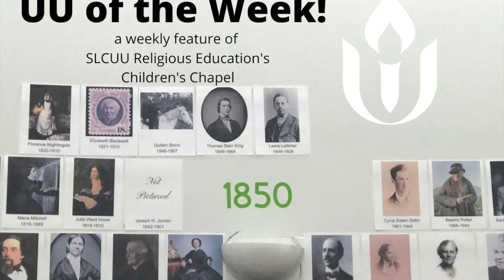UU of the Week- Norbert Capek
Let's learn about Unitarian minister Norbert Capek!
🌎 First Unitarian Church of Salt Lake City